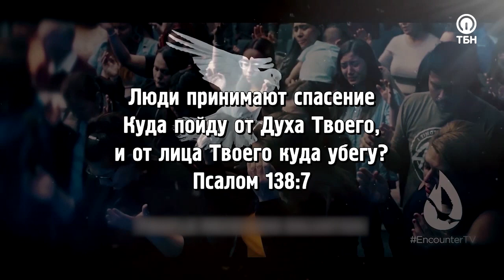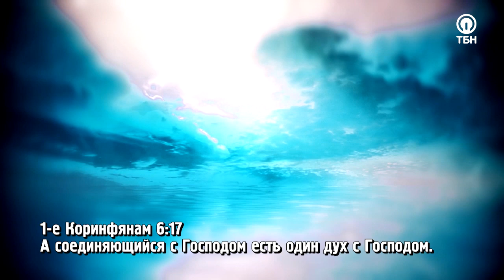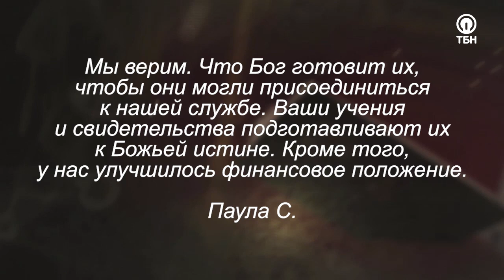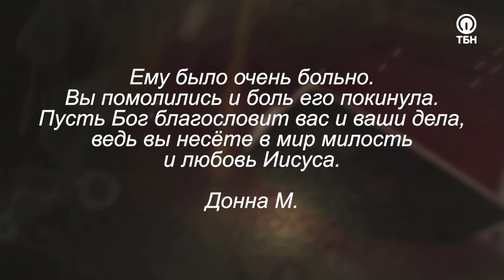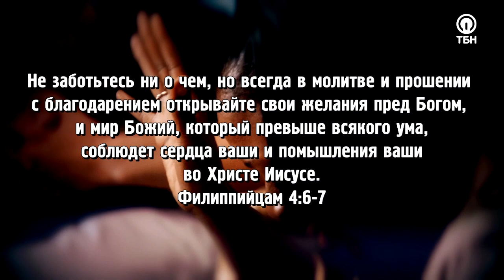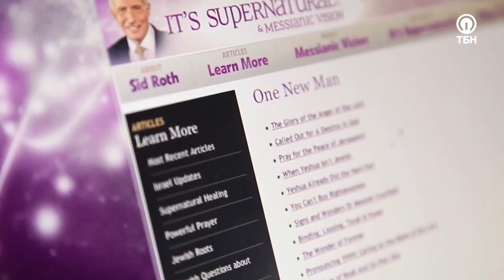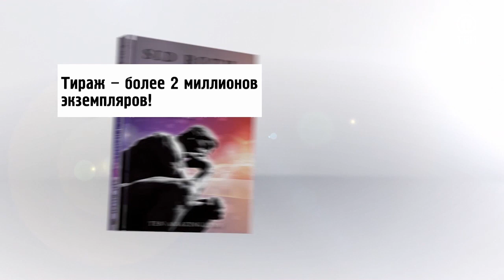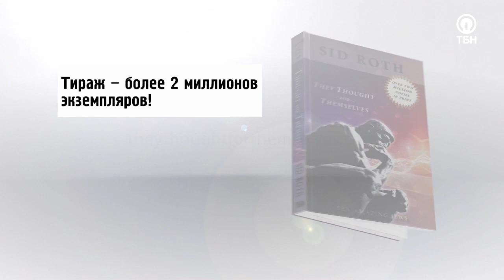МОЛИТВА – СМЕРТЬ ДЛЯ ПЛОТИ! «Это сверхъестественно!» (1085)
Телеведущий Сид Рот исследует загадочный мир сверхъестественного более 40 лет. Множество людей сообщают об исцелениях и ответах на молитвы. Приготовьтесь принять свой сверхъестественный прорыв, своё чудо, своё исцеление!

У вас есть лучший друг, и вы частенько проводите время вместе? А что, если бы этим другом стал Сам Господь? Гостю Сида Рота – Дэвиду Хернандесу – всего тридцать с небольшим, но уже на протяжении двадцати лет этот человек ведет тесную дружбу с Духом Святым, Который показал ему всю небесную сокровищницу!

«Мы с вами – физическое проявление присутствия Святого Духа. Вам не нужно искать атмосферу, когда вы сами являетесь ей. Вам не нужно искать Его присутствия, когда вы несете его. Я – атмосфера небес, носитель славы. Когда вы заходите в комнату, бесы начинают трепетать, болезнь начинает ослаблять свою хватку благодаря вашему единству с Ним!»

Гость программы расскажет о том, какое пророчество дал Бог его родителям, и почему за детей важно молиться еще до их рождения!
Дэвид Хернандес будет ходатайствовать за излияние жажды по Святому Духу на каждого из вас, а также поделится принципами того, как перейти к тесным отношениям с Богом, что такое молитва с позиции уверенности и как избежать ошибок, которые совершают почти все верующие!